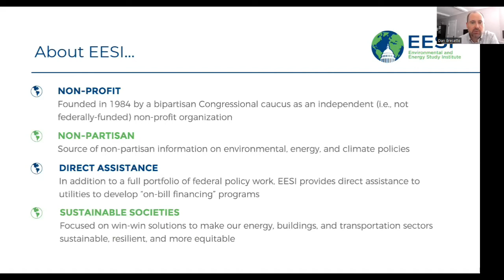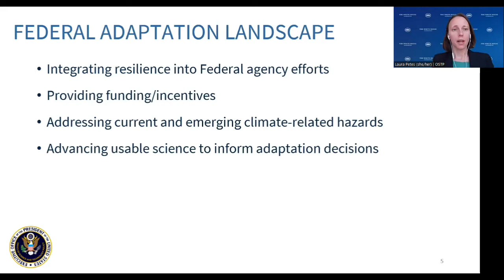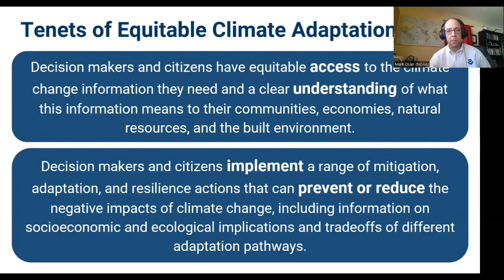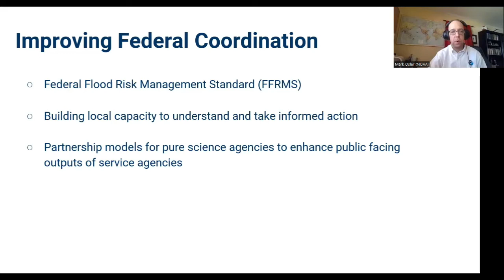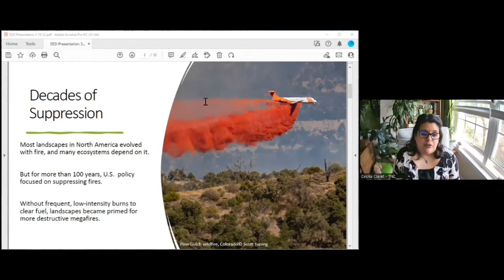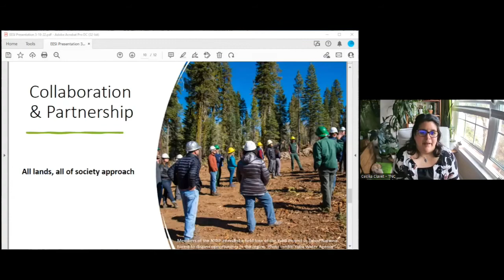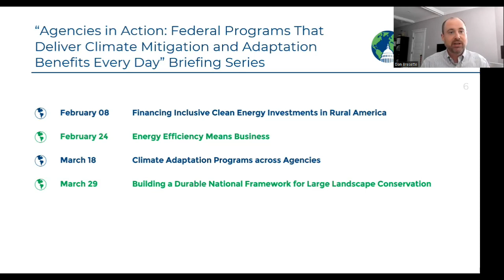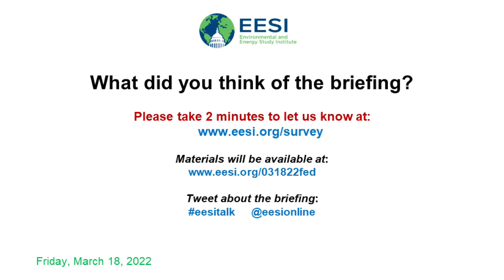Climate Adaptation Programs across Agencies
The third briefing in the series covered climate adaptation programs. As climate change continues to impact communities and ecosystems across the country, federal programs that focus on adaptation are playing a key role in helping communities prepare for and stay safe from the impacts of our changing climate. Panelists discussed adaptation-focused federal programs administered by the National Oceanic and Atmospheric Administration, Forest Service, Fish and Wildlife Service, Army Corps of Engineers, and other agencies, and why these programs are important for districts across the country.

TABLE OF CONTENTS:

00:00 - Start
05:05 - U.S. Congressman Scott Peters, Fifty-Second District of California
09:06 - Laura Petes, Chief of Staff, Climate & Environment and Assistant Director for Climate Resilience; White House Office of Science & Technology Policy
21:34 - Mark Osler, Senior Advisor for Coastal Inundation and Resilience, National Oceanic and Atmospheric Administration
43:36 - Cathleen Berthelot, Senior Policy Manager, Restore the Mississippi River Delta, Environmental Defense Fund
51:28 - Cecilia Clavet, Senior Policy Advisor, Forest Restoration & Fire, The Nature Conservancy
01:01:52 - Q&A

Topics and Speakers:

U.S. Congressman Scott Peters

Laura Petes
Chief of Staff, Climate & Environment and Assistant Director for Climate Resilience; White House Office of Science & Technology Policy

Cathleen Berthelot
Senior Policy Manager, Restore the Mississippi River Delta, Environmental Defense Fund